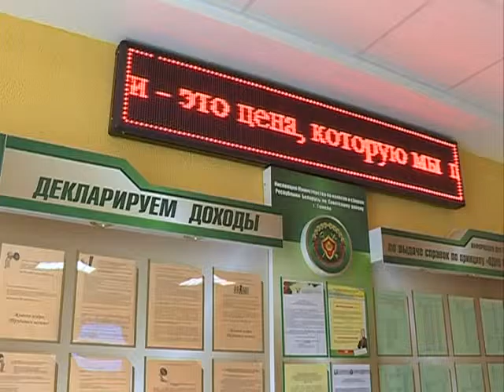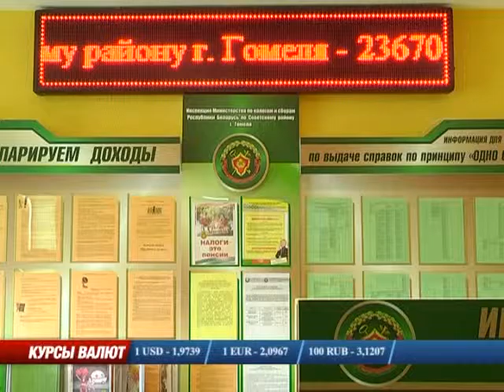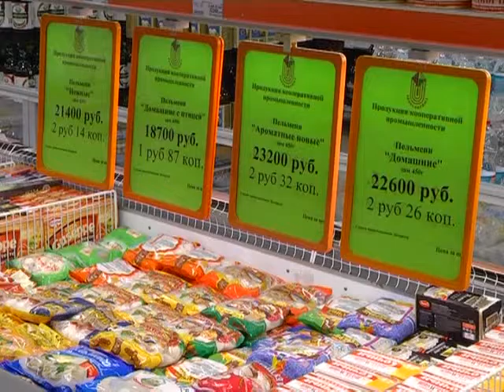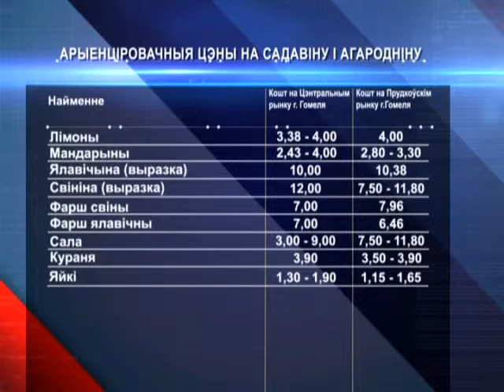Эканамiчная даведка. 10 12 2016